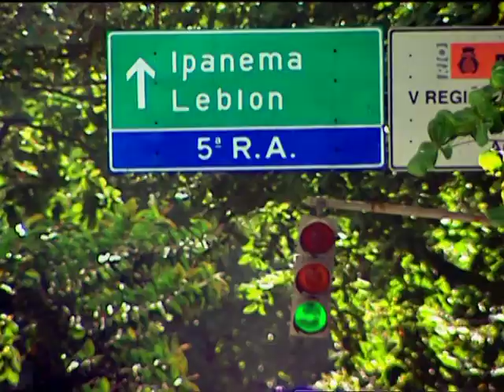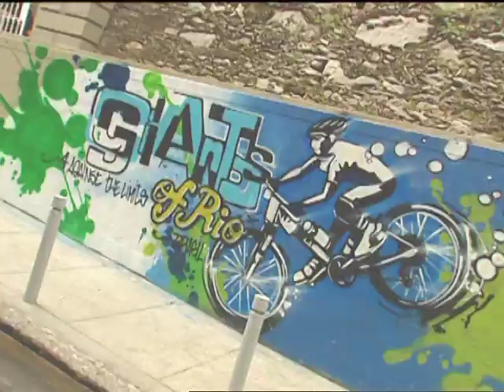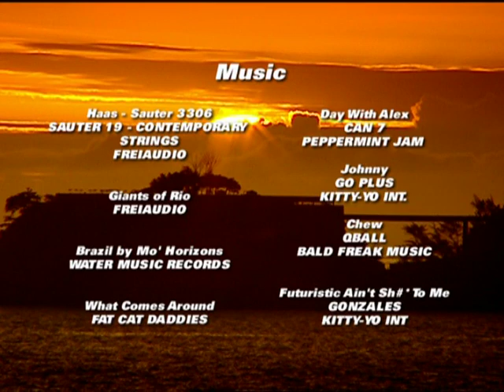Giants Of Rio - Full Movie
Red Bull Giants of Rio -- Rio de Janeiro, Brazil -- 5 December 2004

The Red Bull Giants of Rio was an urban extreme relay race and first of its kind in the world. Bringing together four very different disciplines -- swimming, mountain biking, hang-gliding and beach running -- top athletes will combine their skill and strength to battle it out in this extraordinary race. The course encompasses ocean, beach and mountain in the steamy city of Rio de Janeiro .